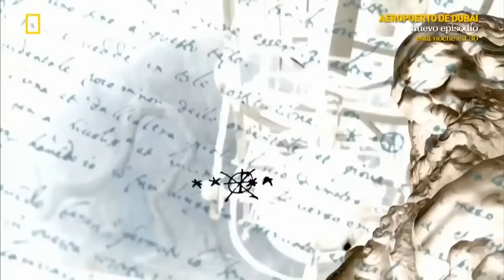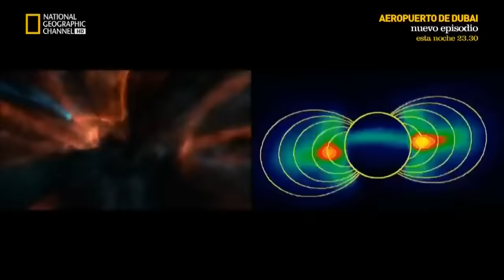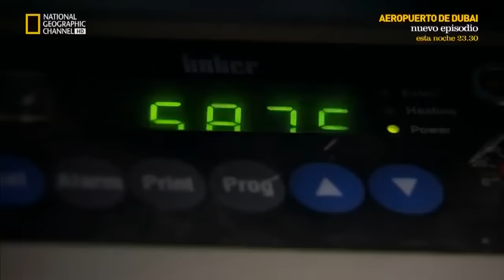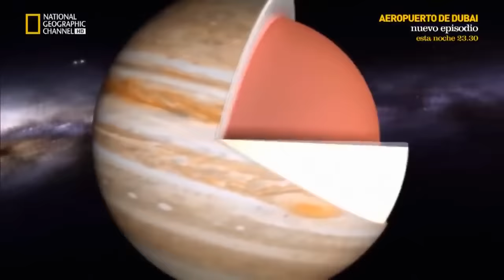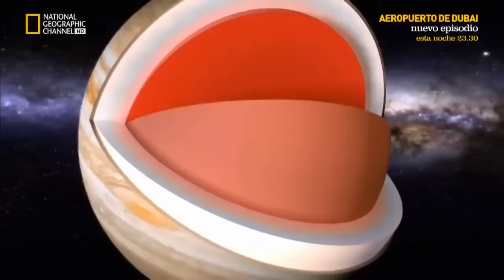JUPITER - Planetas del sistema solar - Documental Universo HD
Una inmersión por debajo de las nubes revela el extraño secreto de Júpiter: Es realmente más como una estrella en composición que un planeta. Veremos lo que los telescopios más grandes y sofisticados de hoy en día revelan acerca de las lunas del extraordinario reino de Júpiter, desde Io, un mundo picante de fuego y azufre, a Europa, donde un cálido y salado océano se esconde debajo de la superficie.

Documental subido con fines educativos y sin ánimo de lucro, todos los derechos de autor pertenecen a sus creadores.

LISTAS DE REPRODUCCIÓN DE DOCUMENTALES Y SERIES